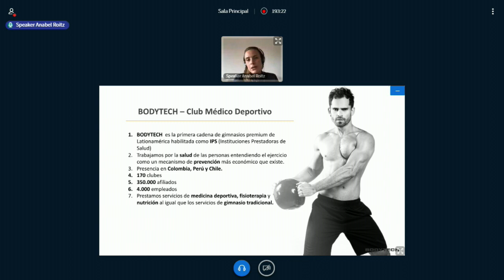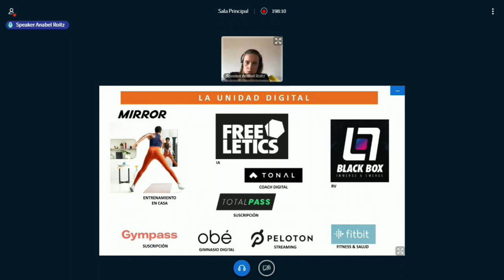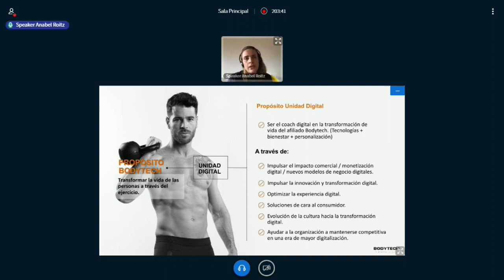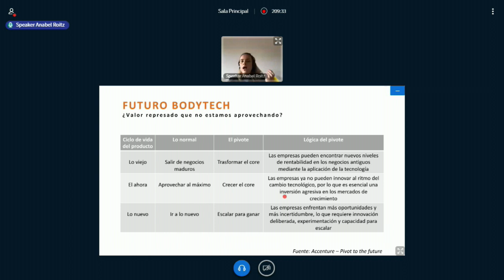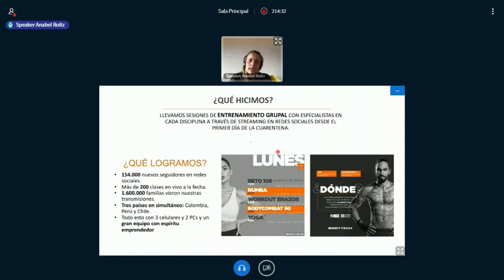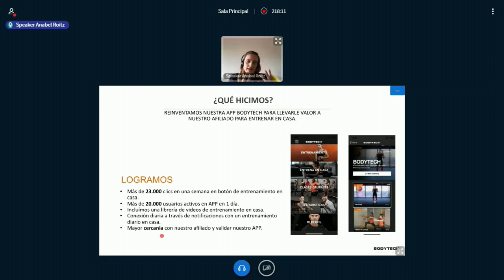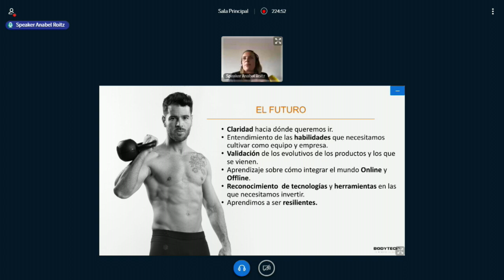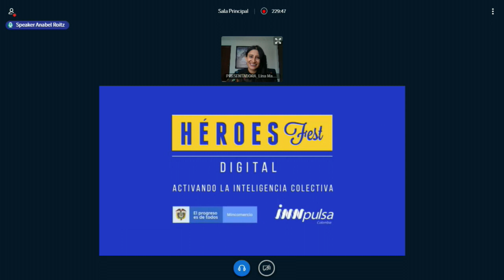Héroes Fest 2020 | Anabel Roitz: Transformación digital en Bodytech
Desarrollo e implementación de modelos de negocios y penetración de mercado. E-commerce, Branding, relaciones públicas y negociación. Master en Negocios Internacionales. Profesional multilingüe. Orientada a marketing estratégico.